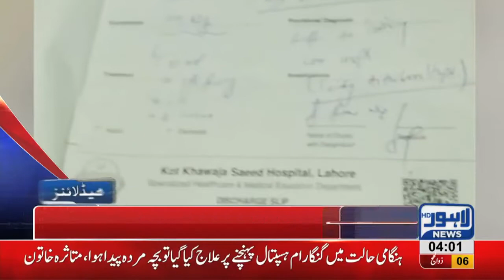04 AM Headlines Lahore News HD 18 August 2018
Watch 03 pm headlines: Navjot Singh Sidhu arrives in Lahore - Nasir Jamshed banned for 10 years in spot fixing case - Shehbaz Sharif to appear before NAB court on 20 August - Overseas Pakistanis can now vote in By Elections - Fire breaks out in a building at Mall road Lahore - Important cases to be heard in Supreme Court Lahore registry - PMLN fails in Punjab, clearing ground for Imran Khan - Pervaiz Elahi appointed as speaker Punjab Assembly - Forward Bloc emerges in PMLN - Horse trading must stop or else we will not let them run Assembly says Hamza Shahbaz - Pakistan Tennis team off to Indonesia for Asian Games.